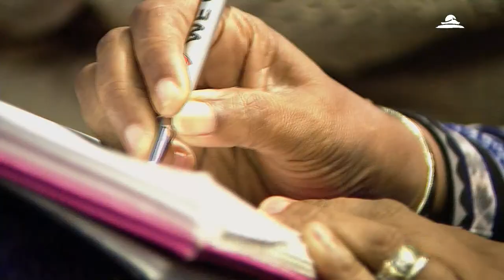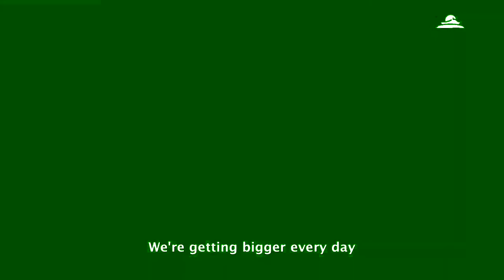The Open Cathedral with Pastor Paul Adefarasin